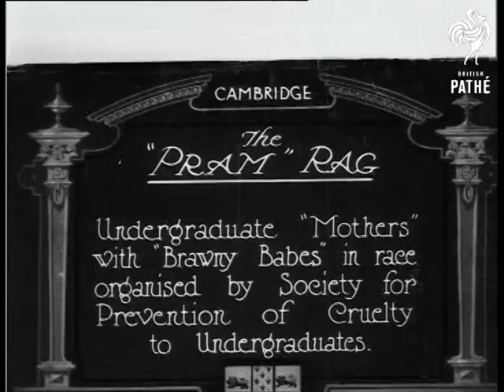The Pram Rag - Cambridge (1923)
Item title reads - The "pram" rag.  Undergraduate "mothers" with "brawny babies" in race organised by Society for Prevention of Cruelty to Undergraduates. Cambridge, Cambridgeshire.

L/S of a procession of men dressed as "mothers" and "babies" racing up the road.  C/U of one "mother" and bigger "baby" with a large dummy in his mouth. Another has a teddy bear.  One "baby" with long blonde curly wig gets a kiss from a man with a necktie round his hat.
 FILM ID:308.08